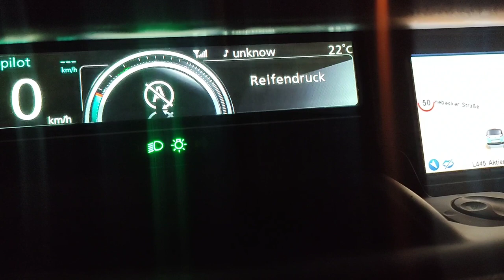Das ist der beste Cheeseburger der Welt 🍔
Nach 2 monatiger Pause in Deutschland hat es uns wieder nach "Hause" gezogen und wir haben uns wieder auf den Weg nach Kroatien Porec gemacht... das Abenteuer Teil 2 hat begonnen...

...all eure Fragen oder Anregungen zum Land Kroatien und den Kosten bzw Preisen... schreibt Sie uns bitte in die Kommentare, und wir beantworten euch diese gerne... 🙂

Bis dahin 👉ciao euer Robbie Bella & Teddy

Helft uns bitte beim Wachsen auf YouTube ❤️ mit einem Like 👍 einem Kommentar ✍️ & bestenfalls ein Abo ✅ würdet ihr uns SEHR GLÜCKLICH machen 😍 DANKESCHÖN 🤝

Ich bin für dieses Video weder bezahlt worden, noch ist mir etwas zu Verfügung gestellt worden. Ich bin selber einkaufen gefahren, und habe mir alles an Zutaten & Equipment  gekauft!

Die Angebote stammen nicht von mir, aber ich erhalte durch den link eine kleine Provision!
Aber nur wenn darüber auch ein Kauf durch euch stattfindet!
Euch entstehen KEINE zusätzliche Kosten - aber Ihr unterstützt so meinen Kanal für neue Projekte!
Wenn Ihr also klickt und kauft: VIELEN LIEBEN DANK DAFÜR FREUNDE ❤